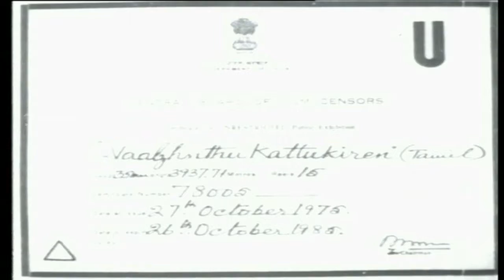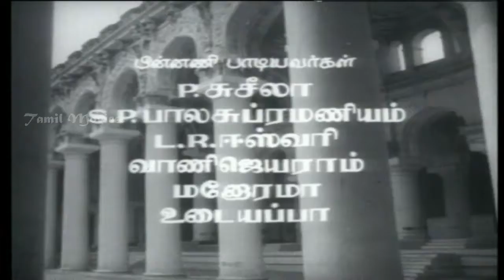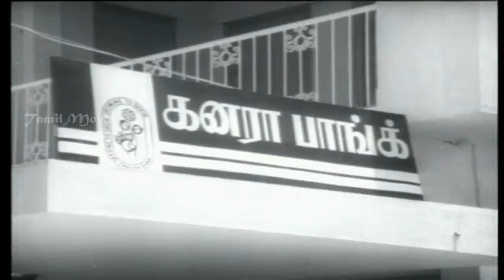Vaazhnthu Kaattugiren Full Movie Part 1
Vaazhnthu Kaattugiren is a 1975 Tamil family drama film was directed by Krishnan Panju and produced by S. S. Karuppusamy. The story was written by S. S. Thennarasu. The screenplay and dialogue were written by J. Mahendran. Music was composed by M. S. Viswanathan. The film starred R. Muthuraman, Sujatha, and Padma Priya, with Sreekanth, M. N. Rajam, Manorama, and Suruli Rajan in supporting roles.

Directed   Krishnan Panju
Produced  S.S. Karuppusamy,S.S.K. Sanasi,S.S.K. Shankaralingam,S.S.K. Ganesan,S.S.K. Murugan
Written  J. Mahendran
Screenplay  J. Mahendran
Story    S. S. Thennarasu
Starring R. Muthuraman,Sujatha,Padma Priya,Sreekanth,M.N. Rajam,Manorama
Cinematography T. Muthu,C.S. Babu
Edited   Panjabi
Production
company         Vahini Studios,AVM Studios
Distributed  S. S. K. Films
Country         India
Language Tamil